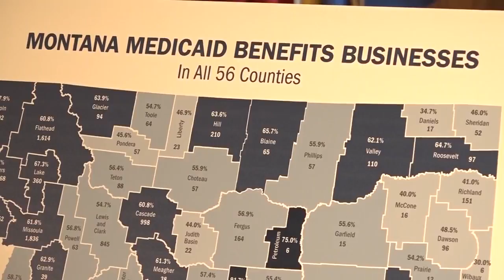GOP senator preparing yet another option to continue Medicaid-expansion in MT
A second Republican-sponsored bill to extend and modify Medicaid expansion in Montana is in the works, with a focus on tightening eligibility for the health-care program and helping recipients out of poverty.